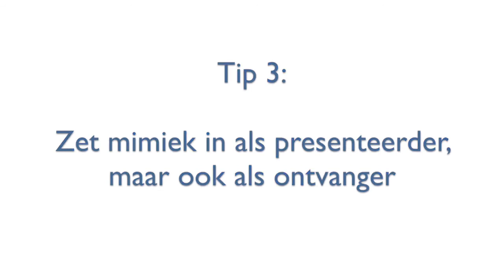GEBARENRIJK - Tip 3 Digitaal presenteren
Zet mimiek in als je digitaal presenteert. Dat maakt het voor de kijker (en voor jezelf) veel levendiger!